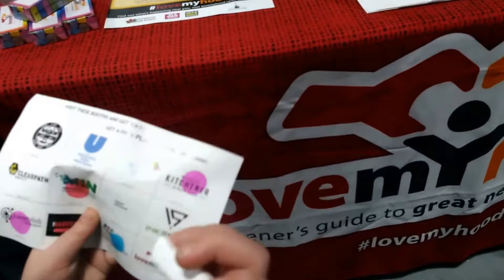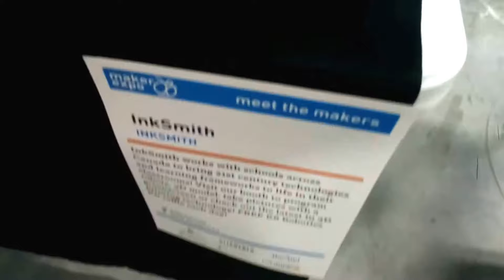2018 MAKER EXPO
Ryder gets to go to the Maker Expo. So many cool things for him to see and do!

Grow your YouTube channel with the great tools offered by TubeBuddy